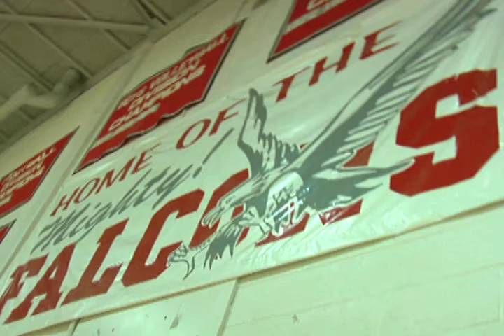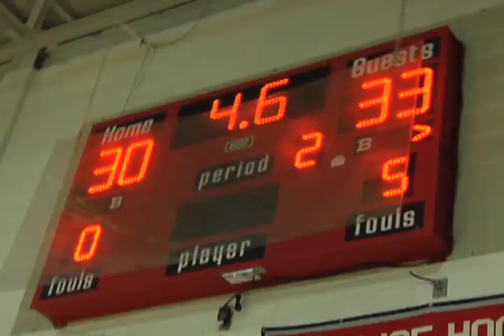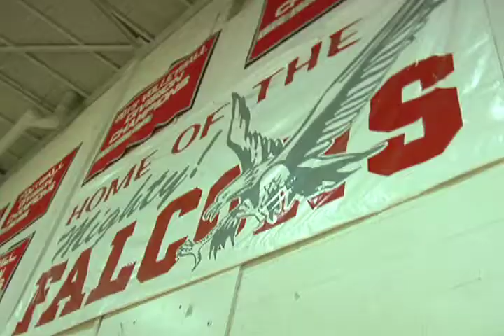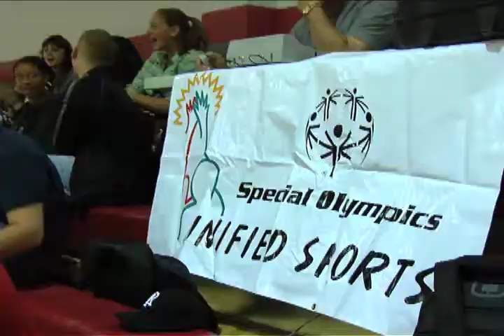Unified Basketball.mov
Varsity Life's Melanie  Pellowski visits Cranston West High School to report on "Unified Basketball"